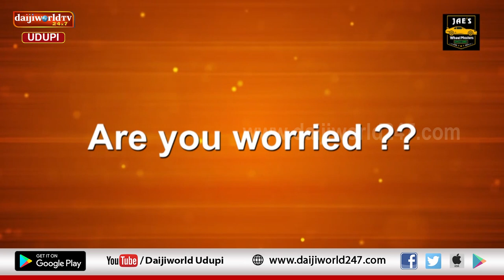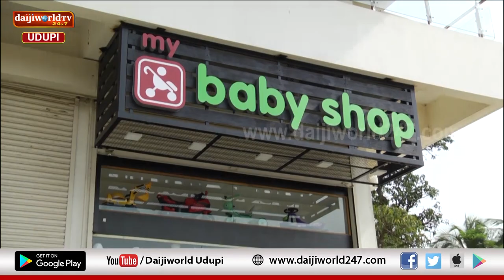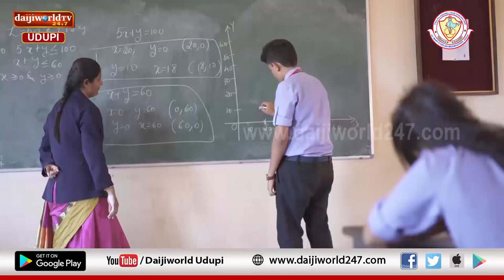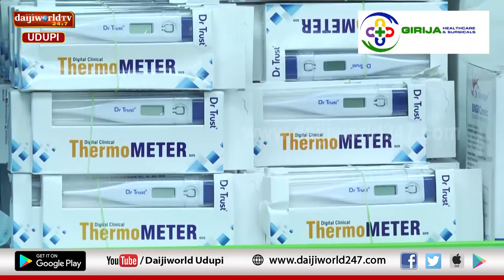Debate Hour | Dr. H. S. Ballal | Pro Chancellor, MAHE , Manipal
Exclusive talk with Dr. H. S. Ballal, Pro Chancellor, Manipal Academy of Higher Education, Manipal